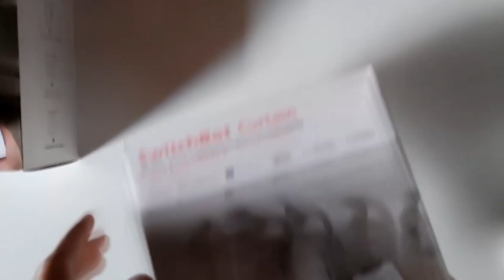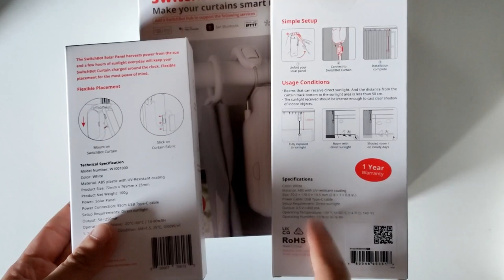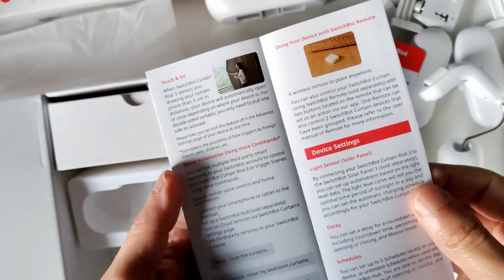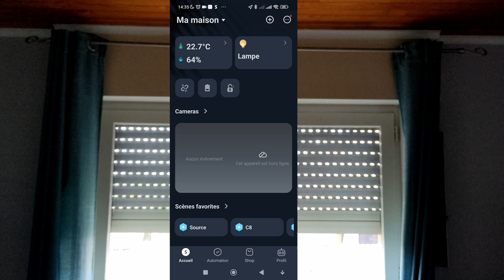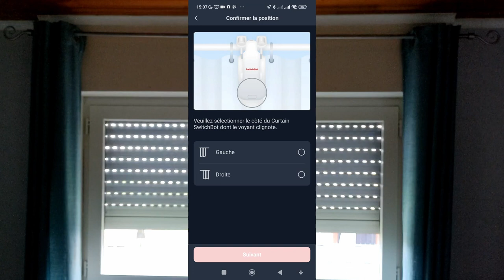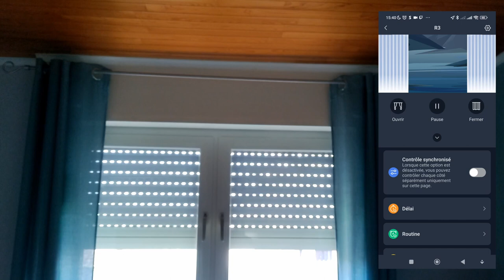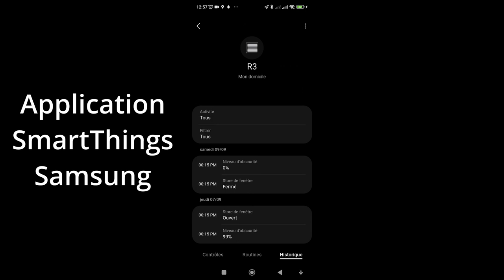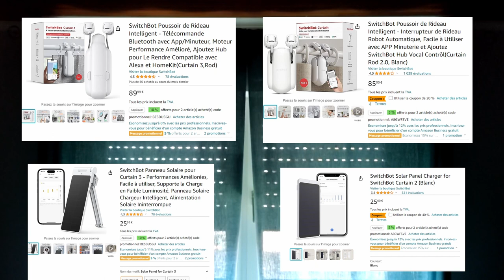Switchbot Curtain 3 domotiser vos rideaux facilement sans fil,invisible installation,connexion,test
Panneau solaire

00:07 Intro-découverte-comparatif
04:12 Tour de la boîte
08:20 Déballage panneau solaire
11:07 Déballage Curtain 3
18:57 Installation
           20:39 La connexion - Calibrage
34:10 L'application Switchbot en détails
            38:57 Touch and Go
41:00 Google Assistant
41:25 Application Home de Google
41:42 Application SmartThings Samsung
45:06 Conclusion test sonore